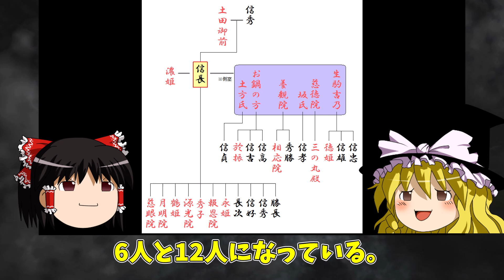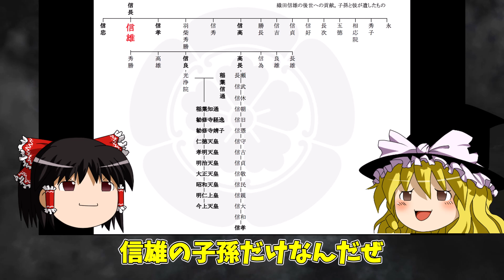【ゆっくり解説】織田信長にやばい名前を付けられた子供と末裔たちのその後…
今回は織田信長にやばい名前を付けられた子供と末裔たちのその後についての歴史をゆっくり解説していくぜ。

※動画素材は引用です。
※動画はオリジナル製作で頑張ってます。